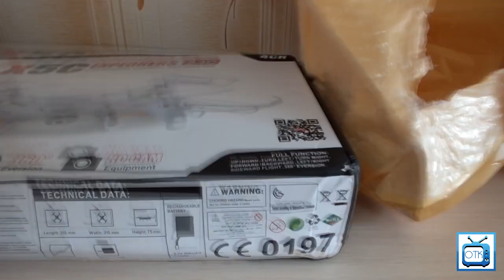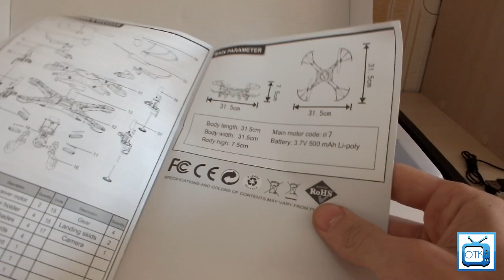Посылка из Китая №145 (Квадрик-середнячок Syma X5C) [Tmart.com]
Посылка из Китая пришла за 35 дней с сайта Tmart.com Квадрокоптер хороший, но мне не хватает мощности)

Музыка: aLr feat. Daniel Ramon - I Would So Die For You aLr

Теги: Посылка из Китая Посылки из Китая Посылка с Аliexpress.com Посылка с Tinydeal.com Посылка с Tmart.com Посылка с Yunnansourcing.com Посылка с Banggood.com Посылка с Aurabuy.com Посылка с Dx.com Китайский чай Планшет из Китая Телефон из Китая Китайский планшет Китайский телефон Одежда из Китая Обувь из Китая Китайские товары Как заказать из Китая Обзор товаров из Китая